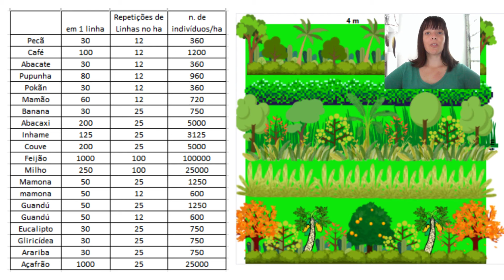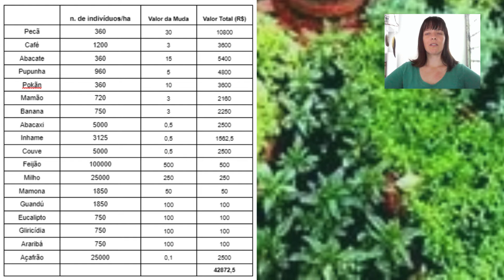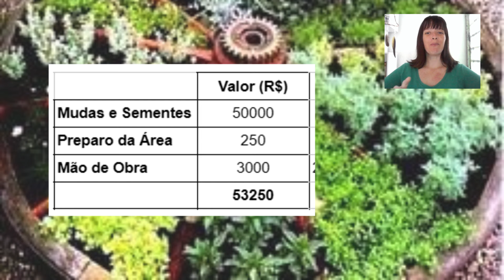Custo de Implantação da Agrofloresta - Quanto Custa Agrofloresta? Agrofloresta Investimento Inicial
Neste vídeo pudemos observar quais são os custos para a implantação de 1ha de Agrofloresta. Foram apresentados os custos com mudas, sementes, preparo da área e mão de obra para esta implantação.